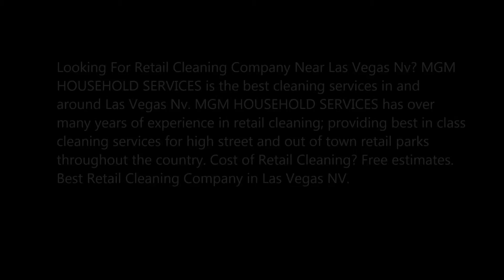Retail Cleaning Company in Las Vegas NV MGM Household Services 702 530 7597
Best Retail Cleaning Company in Las Vegas NV MGM Household Services 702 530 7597
Looking For Retail Cleaning Company Near Las Vegas Nv? MGM HOUSEHOLD SERVICES is the best cleaning services in and around Las Vegas Nv. MGM HOUSEHOLD SERVICES has over many years of experience in retail cleaning; providing best in class cleaning services for high street and out of town retail parks throughout the country. Cost of Retail Cleaning? Free estimates. Best Retail Cleaning Company in Las Vegas NV.

RETAIL CLEANING COMPANY

Health and safety regulations make it essential that all carpets, flooring and floor surfaces in shops, supermarkets and shopping centres are kept clean and tidy in order to avoid accidents or accidental injury.
Our investment in the latest cleaning equipment ensures we can clean every floor surface, including heavy duty shop carpets, marble and tile floors. Our professional teams are well equipped to clean indoor retail floor surfaces. These range from hard wearing carpets in shops and retail stores, non-slip hard flooring, floor surfaces in supermarkets and classic marble and terrazo tile floors in shopping centres, airport lounges, railway ticket offices, exhibition and conference centres, to reception areas and food halls.
Our Retail Cleaning Company  Services Include:
Public areas cleaning
Public conveniences and washroom facilities
Window cleaning
Carpet cleaning
Large floor areas
Concourse surfaces
Ventilation cleans

We understand the pressures of the retail marketplace and always aim to deliver cost savings on your cleaning contracts, whilst maintaining the high standards your customers expect.
Why Choose MGM HOUSEHOLD SERVICES for Your Retail Cleaning Company?
The owner-operators at MGM HOUSEHOLD SERVICES understand that different retail stores require different types of cleaning services, depending on the merchandise they sell. We tailor our techniques and frequency of cleaning to suit your requirements, whether you operate a grocery store, clothing boutique or another type of retail facility. In all cases, we use our proprietary methods and tracking processes to ensure you receive the best possible clean.
MGM HOUSEHOLD SERVICES is committed to your complete satisfaction and can handle nearly any type of cleaning task you require. We are pleased to offer a wide array of retail janitorial services to keep your space looking great, such as:
Cleaning of hard floor surfaces and carpets
Thorough disinfection of restrooms
Interior and exterior window cleaning services
Stripping, waxing, polishing and buffing of floors
Dusting and cleaning of surfaces and lighting fixtures
For a quote on your retail cleaning services, and to discover why MGM HOUSEHOLD SERVICES will be the last cleaner you’ll ever hire, contact our retail store cleaning experts today!
retail store cleaning services
retail cleaning checklist
retail janitorial services
national retail cleaning services
cleaning retail stores
quotation cleaning services

BEST RETAIL CLEANING COMPANY IN LAS VEGAS

SERVICE AREA:

Enterprise NV
Henderson NV
North Las Vegas NV
Paradise NV
Spring Valley NV
Summerlin NV